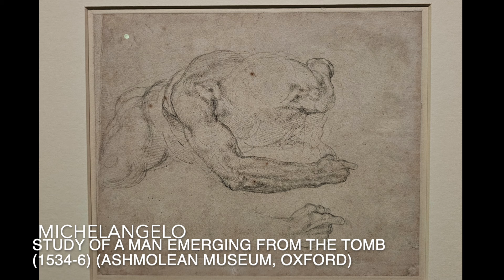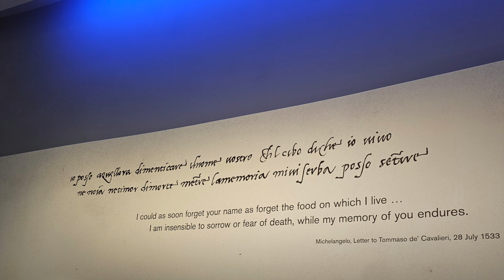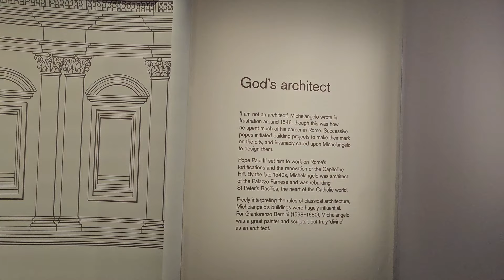Should I visit the Michelangelo exhibition at The British Museum?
This video explores the Michelangelo exhibition at The British Museum. Focusing on his Last Decades, the British Museum creatively curates the show to bring Michelangelo and his work alive by combing drawings,  letters and projections of some of his most important later work to get an intimate sense of the artistic great as he confronts mortality.

00:00-01:28 - Introduction
01:29-15:43 - Explore the exhibition
15:44-20:29 - Review of the Show